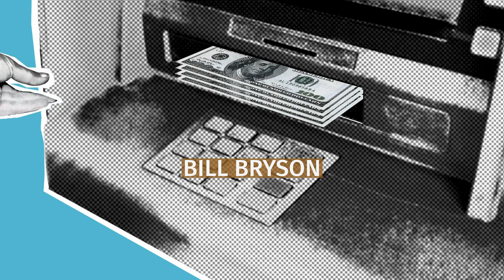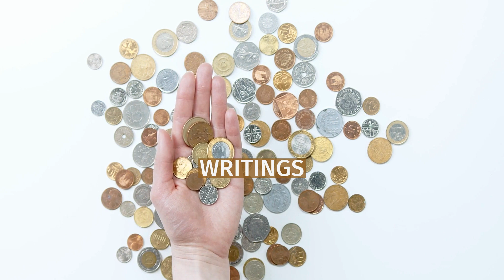Bill Bryson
William McGuire Bryson (; born 8 December 1951) is an American–British journalist and author. Bryson has written a number of nonfiction books on topics including travel, the English language, and science. Born in the United States, he has been a resident of Britain for most of his adult life, returning to the U.S. between 1995 and 2003, and holds dual American and British citizenship. He served as the chancellor of Durham University from 2005 to 2011.
In 1995, while in the United Kingdom, Bryson authored Notes from a Small Island, an exploration of Britain. In 2003, he authored A Short History of Nearly Everything. In October 2020, he announced that he had retired from writing books. In 2022, he recorded an audiobook for Audible, The Secret History of Christmas. He has sold over 16 million books worldwide.